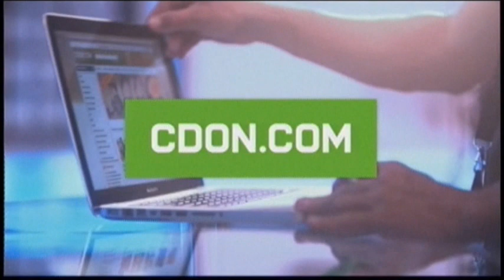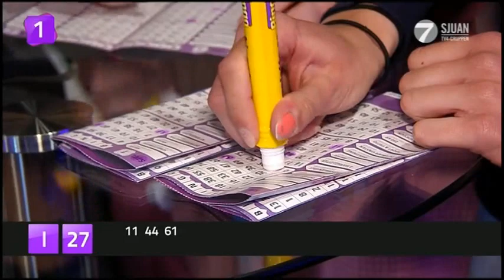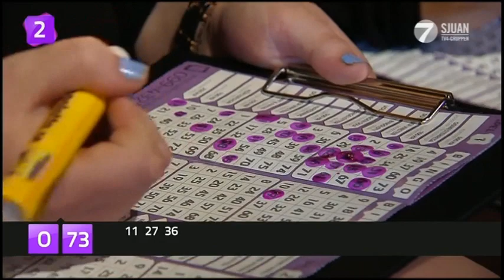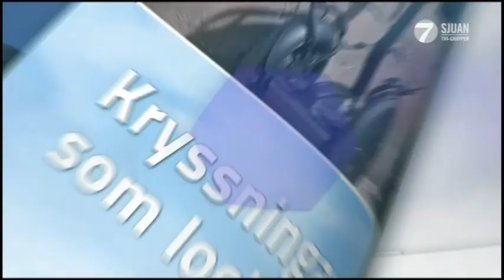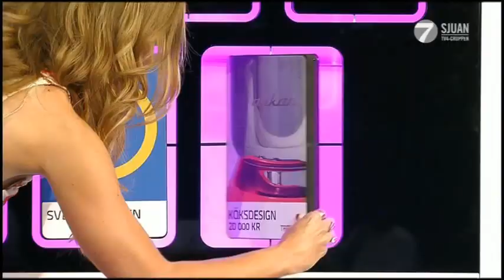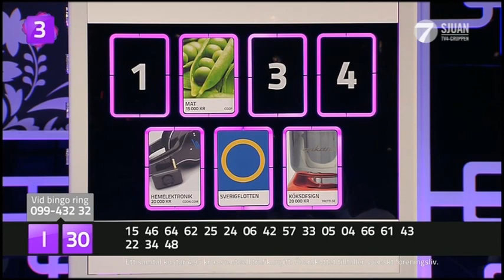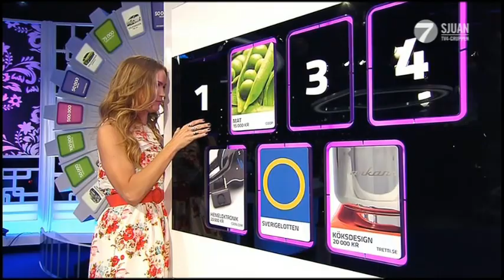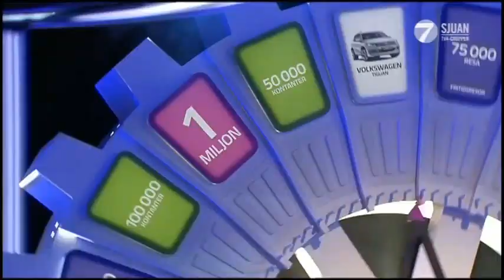BingoLotto, 1 juni 2014